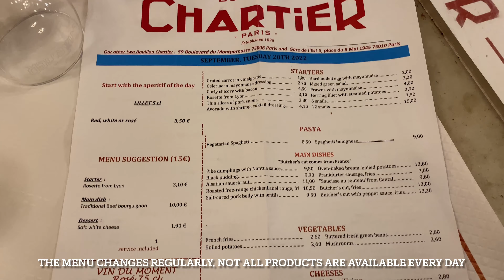Affordable French Cuisine in Paris | Bouillon Chartier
If this is your first time in Paris, then Bouillon Chartier is the perfect place if you want simple, classic French cuisine at an unbeatable price.

Thanks!

📍Bouillon Chartier Grands Boulevards
7 Rue du Faubourg Montmartre
75009 Paris